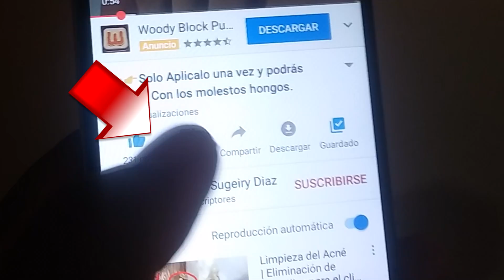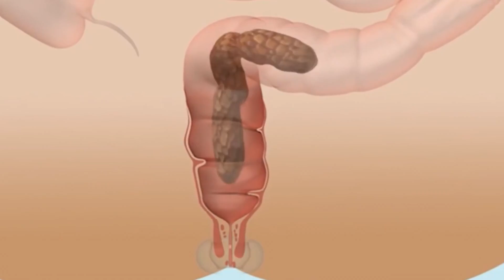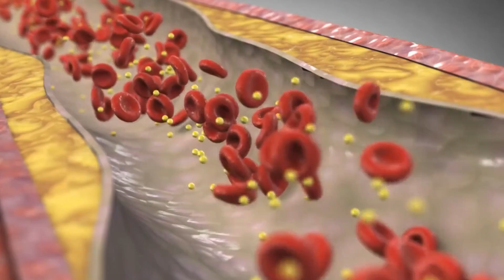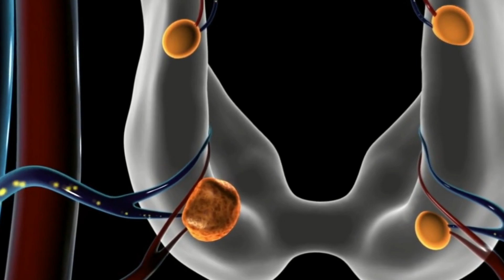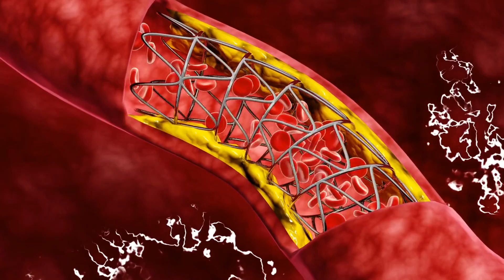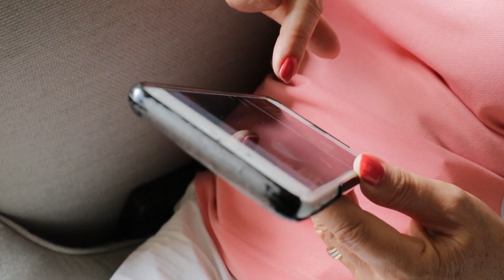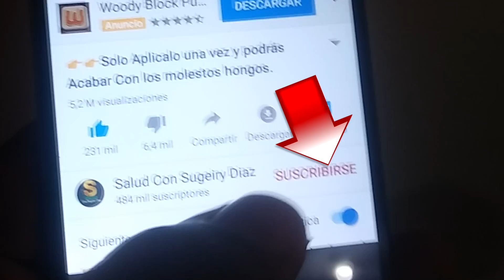Batido de Chayote Para Ayudar a Desintoxica el Cuerpo, Baja de peso, Limpia la Piel y Mucho mas